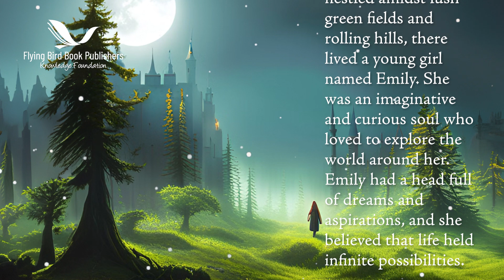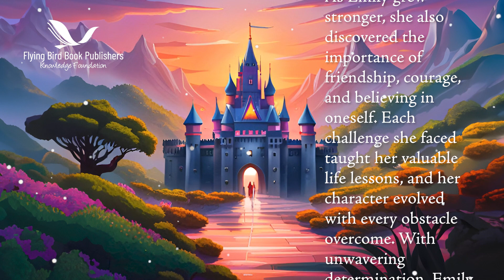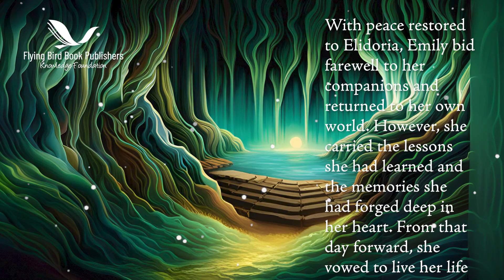Emily's Magical Quest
Book Kids story